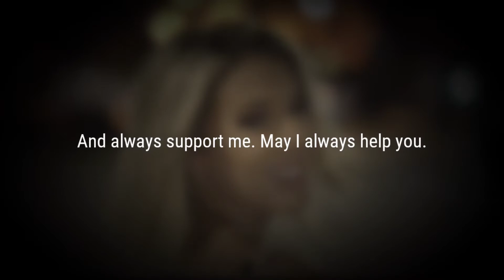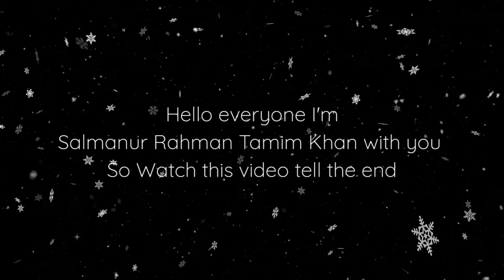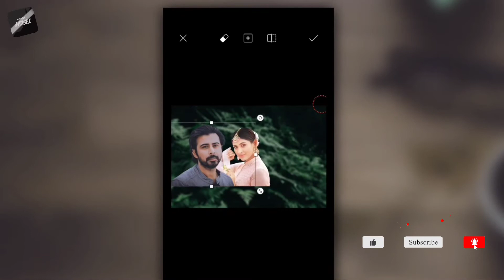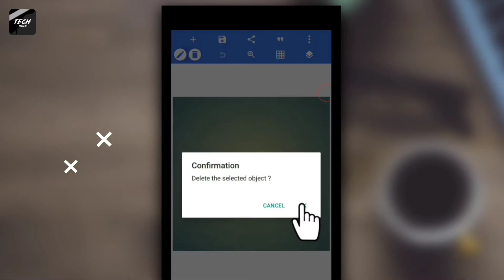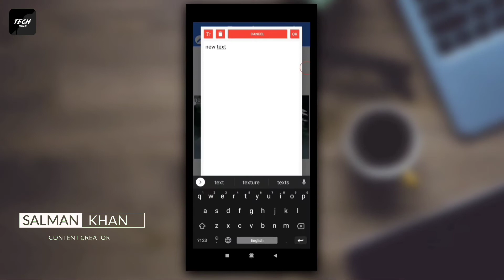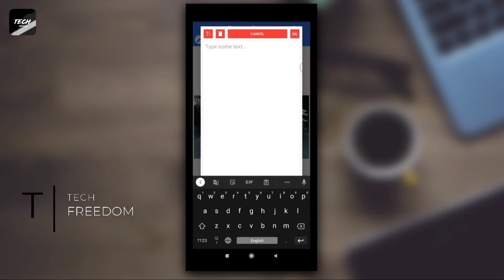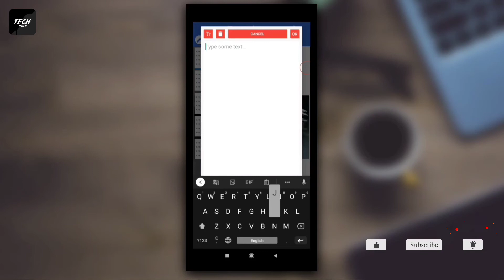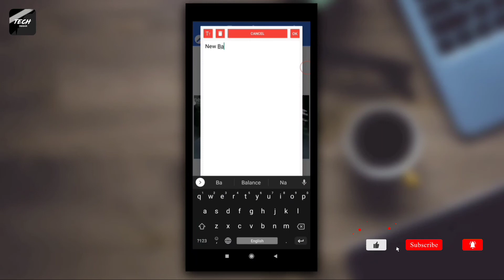Cinematic thumbnail make with mobile | Tech Freedom.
Hello everyone, I hope you are all well, I am Salmanur Rahman Tamim Khan with you. So today I will show you in this video, how to make the best cinematic thumbnail with an Android phone in your hand. So watch the video to the end.